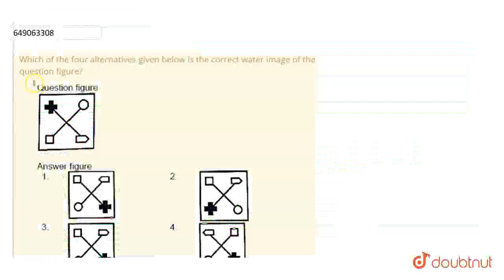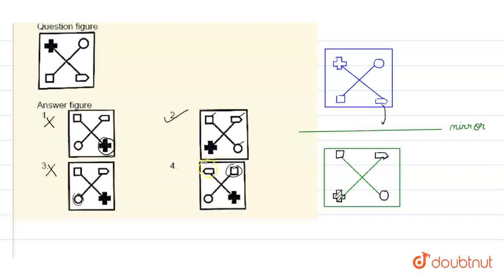Which of the four alternatives given below is the correct water image of the question figure?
Class: 12
Subject: REASONING
Chapter: NTSE STAGE 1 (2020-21)
Board:IIT JEE

👉 Have Any Query? Ask Us.